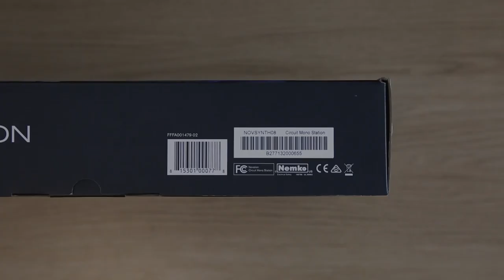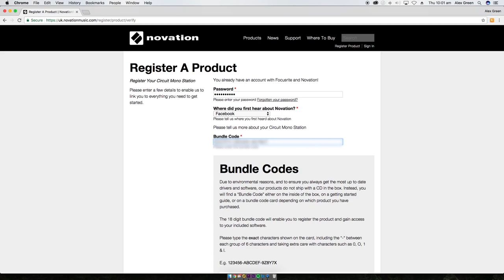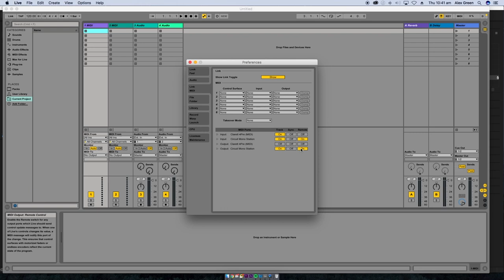Tuto de démarrage sur le synthé Novation Circuit MONOSTATION (vidéo de La Boite Noire)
Découvrez en vidéo un tuto pour bien démarrer avec le Circuit Monostation de chez NOVATION.

Les synthétiseurs NOVATION sont reconnus pour leurs qualités. Découvrez comment bien commencer avec le MONOSTATION.

FICHE TECHNIQUE
- 2 oscillateurs avec contrôle individuel des paramètres de synchronisation et de réglage
- Filtres passe-haut, passe-bas et passe-bande avec des pentes de 12 dB et 24 dB
- 3 types de distorsion
- Opération en modes monodique ou paraphonique avec contrôle de glide individuel
- Matrice de modulation 4 x 8 qui permet des modifications et des routages complexes
- Chargez et enregistrez jusqu’à 64 patches sur l’appareil
- Séquenceur 3-pistes (2 pour la séquence d’oscillateurs, 1 pour la séquence de modulation)
- 32 pads RGB sensibles à la vélocité
- 16 types de gammes
- Taux de synchronisation modifiables
- Connexions CV/gate, CV mod, Midi in, out et thru pour relier et contrôler des appareils externes
- Modulez, transformez et traitez les sources externes via l’entrée audio
- Sauvegarde des patches et des sessions avec le logiciel Components